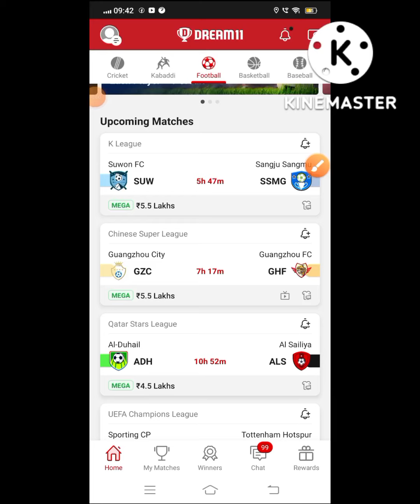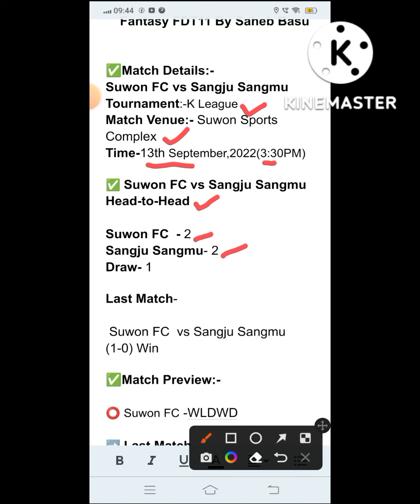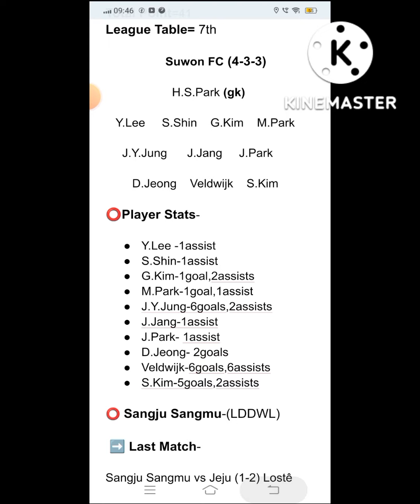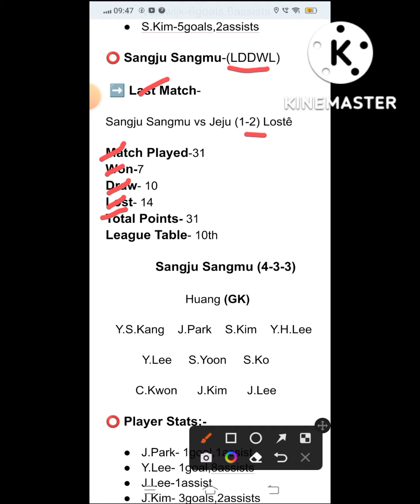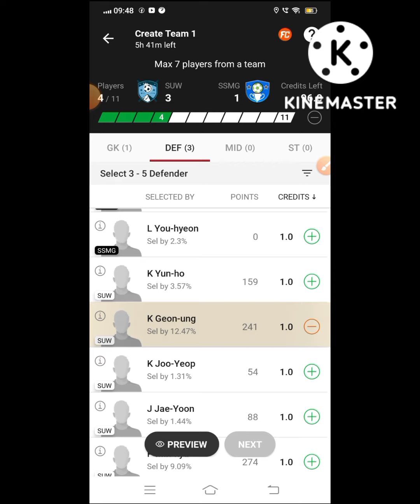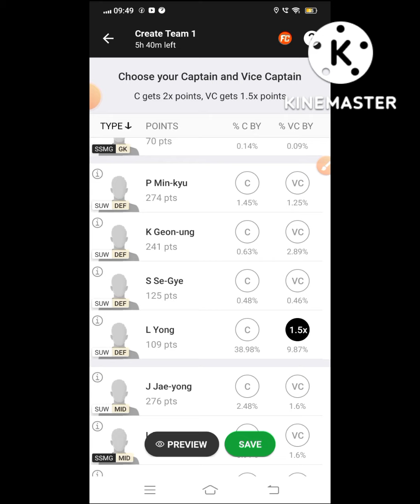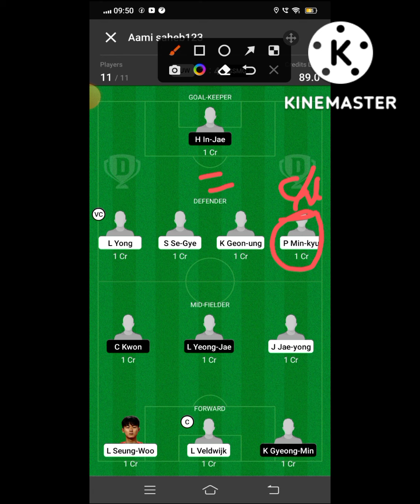SUW vs SSMG Dream 11 Football || Suwon FC vs Sangju Sangmu || K League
⭕आसान Winning के  लिए ज्यादा से ज्यादा Vision 11 में खेलो Dosto😍👇
Reffer Code :-FDT11(Get 300Rs)

🌈***Your Quarries 🌈

suw vs ssmg

SUW vs SSMG best playing XI

Grand league team for today's SUW vs SSMG Dream11 football match

Latest news on playing 11 of SUW

 latest news of playing 11 of SSMG

SUW VS SSMG players

Dream11 k league playing today

SUW team squad

SUW vs SSMG k league dream 11 13sep.2022

 Today dream 11 team playing SUW vs SSMG dream11 football match

SUW VS SSMG

 suw vs ssmg dream 11 team

suw vs ssmg dream 11 prediction

dream 11 team suw vs ssmg